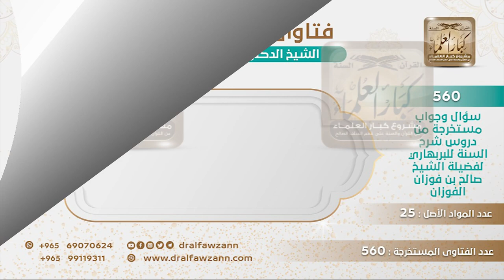[510 -560] ما الرأي في كتاب "مباحث في علوم القرآن للقطان"؟ - الشيخ صالح الفوزان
-"السؤال: وهذا يسأل عن كتاب ""مباحث في علوم القرآن للقطان""؟
الجواب: هو من هذا نعم، (مباحث في علوم القرآن) للشيخ مناع القطان رحمه الله هو من هذا، لأنه درَّس أصول التفسير، فكتب فيها المذكرة هذه، أخذها من كتب أصول التفسير الموثوقة، فهو لا بأس به.
للاشتراك في قناة الشيخ صالح الفوزان
سؤال وجواب من شرح السنة للبربهاري ( 560 ) مقطع

للاستفسار والإقتراحات والدعم
رئيس الفريق
لمشروع كبار العلماء